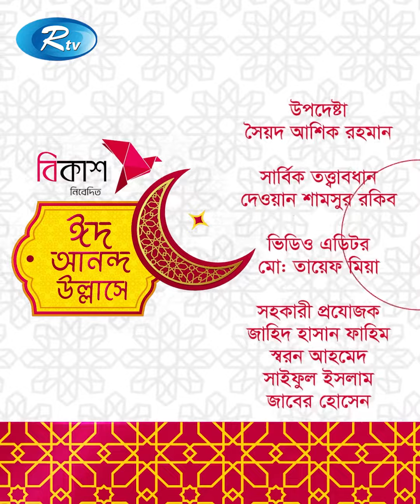পৃথিবীর বৃহত্তম দ্বীপ কোনটি? | Eid Anondo Ullash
- Team RTV